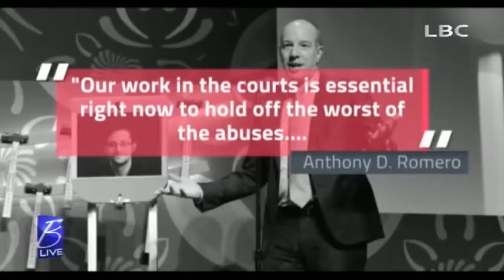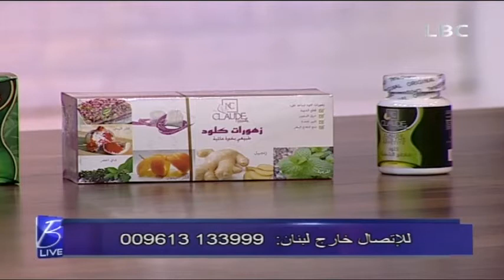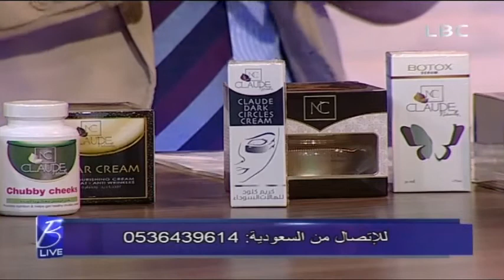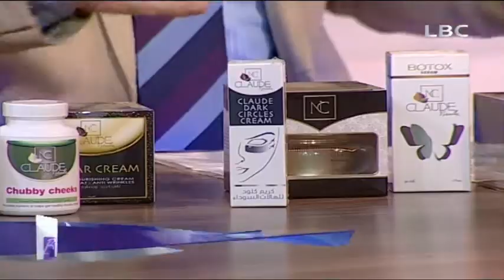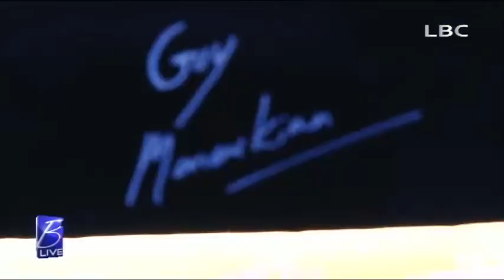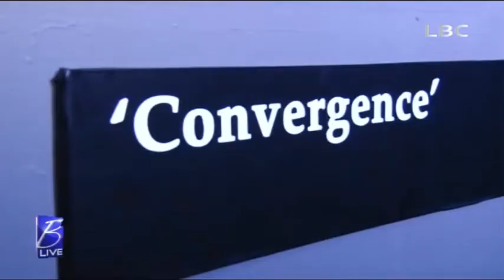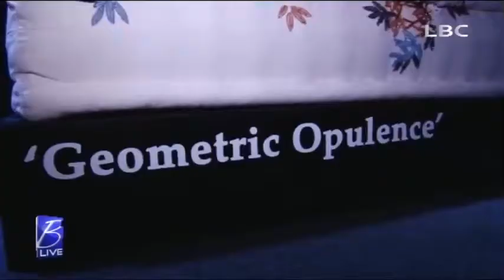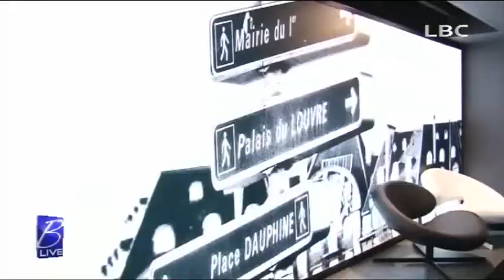بي لايف حلقة 22 مارس 2017